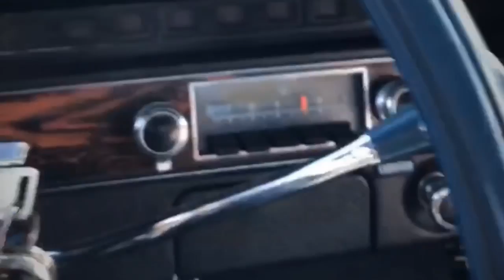End of the season cruise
1970 Chevrolet Impala 70 Impala